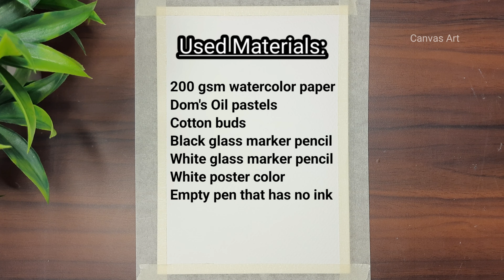How to Draw Water Drops Falling off a Leaf - Oil Pastel Drawing | Canvas Art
How to Draw Water Drops Falling off a Leaf - Oil Pastel Drawing | Canvas Art  @canvasart1279

Otherwise YouTube will remove your subscriptions.  In this video I Show you how to draw a beautiful  raindrops from leaf with oilpastel

Topic Cover:

monsoon drawing
drawing leaf and water drops with oil pastel
water drops on leaf drawing with oil pastels
drawing of canvas art channel
greenery
rain drops
drawing Water Drops Falling off a Leaf
drawing water drops
leaf drawing
nature drawing
quick oil pastel drawing
easy drawing ideas
drawing water droplets falling from leaf
oil pastel drawing easy
drawing
easy and simple oil pastel ideas
top 10 oil pastel drawing and painting
green nature
waterdrops on leaf drawing
realistic drawing
realistic oil pastel drawing
oil pastel drawing leaf
drawing of nature
nature painting
oil pastel tutorial
oil pastel tutorial step by step
naturescape
water drops drawing
drawing of rainy season
rain drps drawing